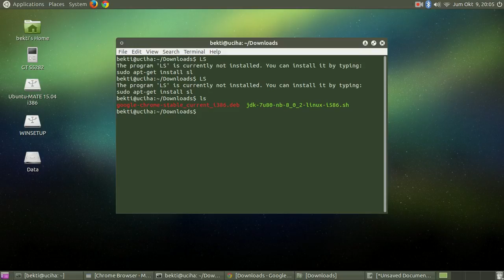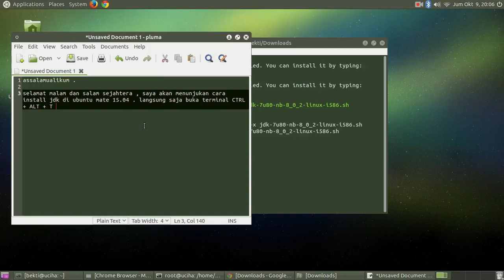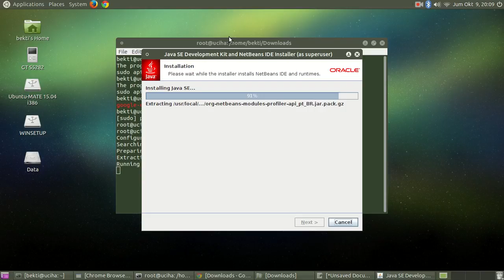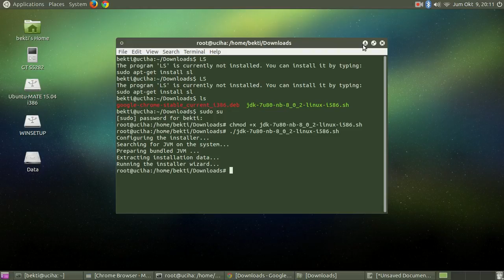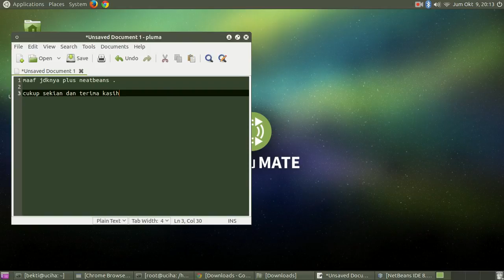CARA INSTALL JDK PLUS NEATBEANS SECARA OFFLINE DI UBUNTU MATE 15.04